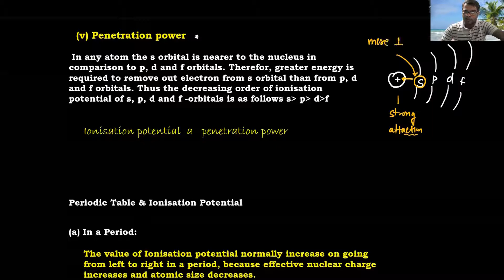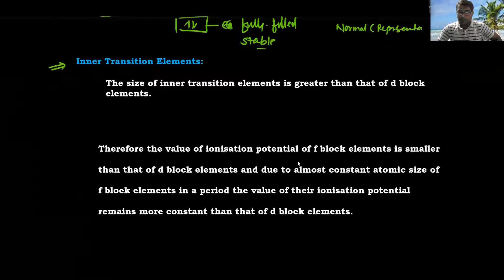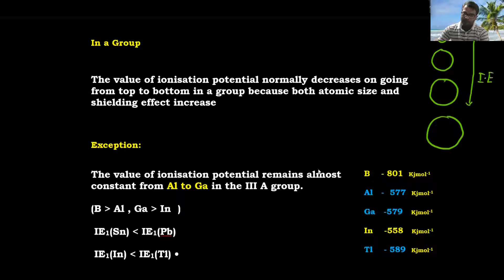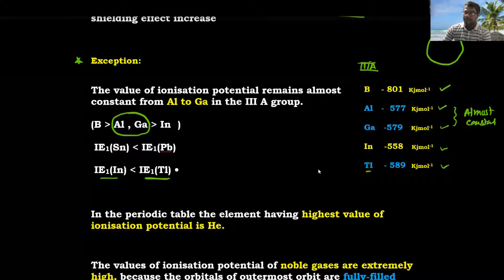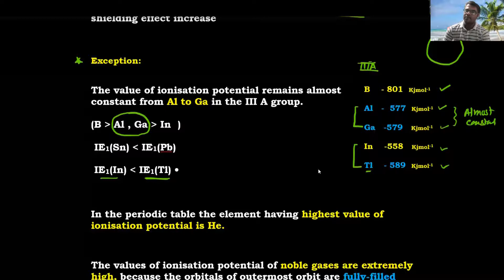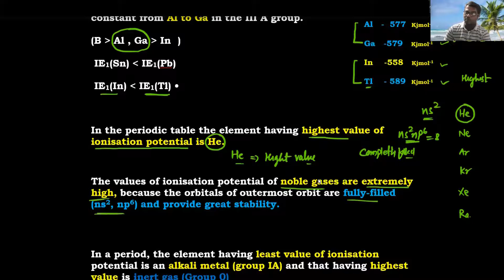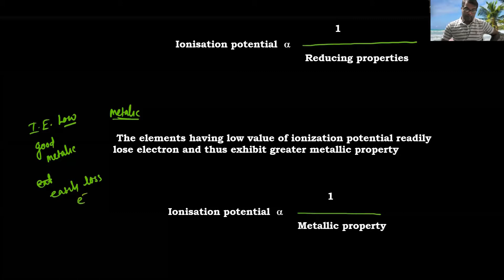ionization enthalpy part-2